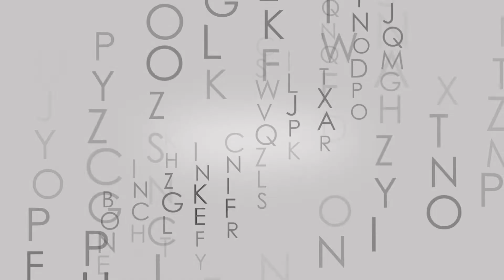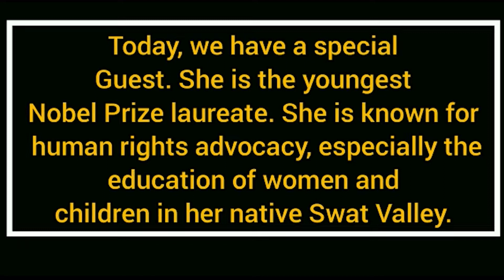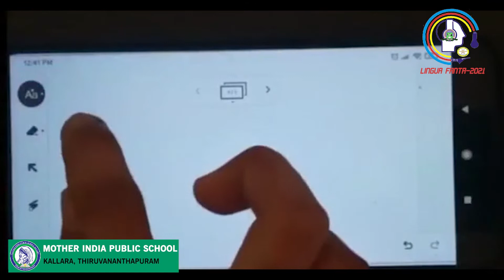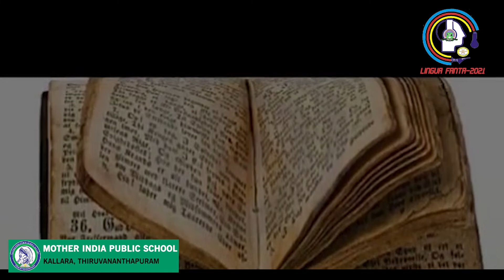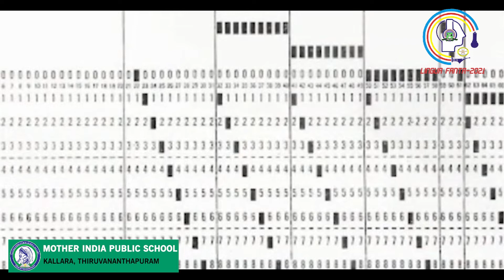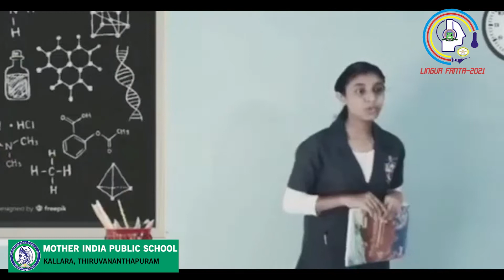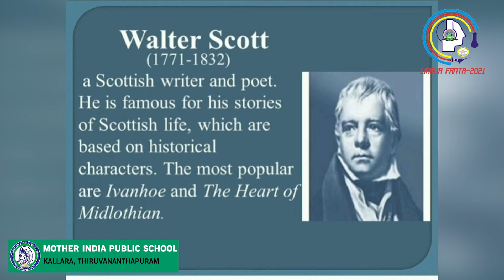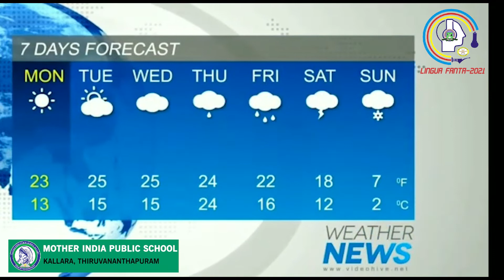Mother India Public School, Kallara, Trivandrum English Festival ‘Glitterz 2k21 part 1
Language festival is a cultural and educational event. The purpose of English language festival is to show the wealth and diversity of the language.
It is proposed to conduct English Festival for a second time in Mother India Public School, Kallara, under the title ‘Glitterz 2k21’on tomorrow, Friday 10th September 2021. Around 100 senior students from the school will be attending the online festival
We are holding the fest with an aim of familiarizing the students with all modern English learning technique like ASL introduced by CBSE, and to facilitate the interactive language learning practices enabling students for a joyful learning scenario in the class rooms.
There will be competitions in the fest in spelling marathon, phonics (oral English), product launch, listening comprehension, caption writing, newspaper quiz, debate, extempore, fun with English, and mock interviews for students in different categories.